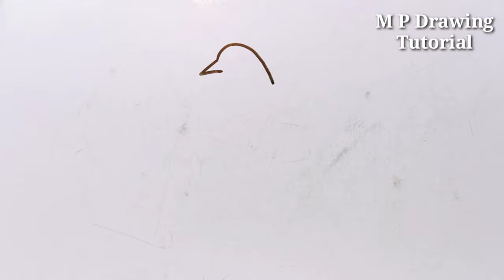How To Draw A Beautiful Pigeon In New Ways | Pigeon Drawing Easy Step By Step | Bird Drawing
Welcome to 'M P Drawing Tutorial' youtube channel.

Learn to draw a beautiful pigeon in new ways. Bird drawing tutorial

Your quarry:  ~ how to draw a pigeon
~ how to draw a pigeon easy
~ how to draw a pigeon step by step
~ how to draw a pigeon easy step by step
~ how to draw a pigeon in easy way
~ how to draw a pigeon easily
~ how to draw a pigeon very easy